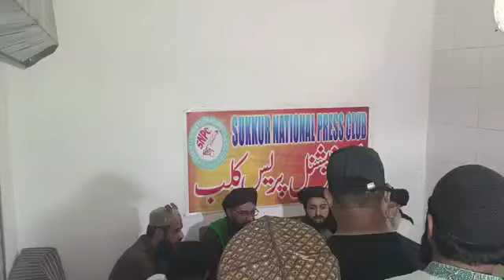سعد رضوی کی سکھر میں پرس کانفرنس بڑا اعلان Hafiz Saad Hussain Rizvi latest Bayan